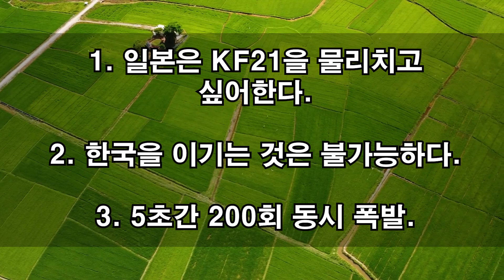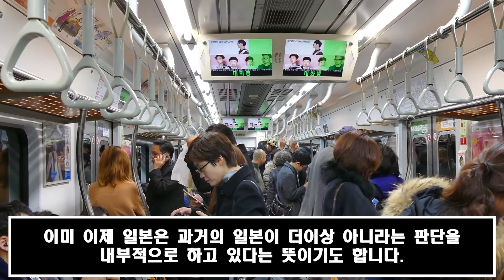안녕하세요! 01월 17일 12:00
조 바이든의 이기심은 극에 달했다. 美 "나토가 KF-21 사용한다면 정말 모욕적" 한국은 금수 조치 덕분에 복권에 당첨되었. 대한민국의 힘. 정말 대단하다!